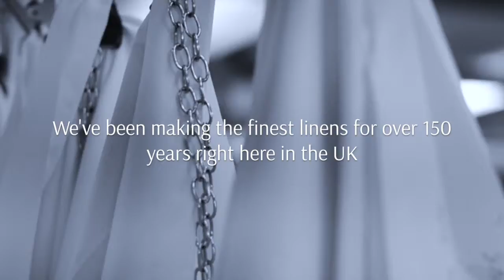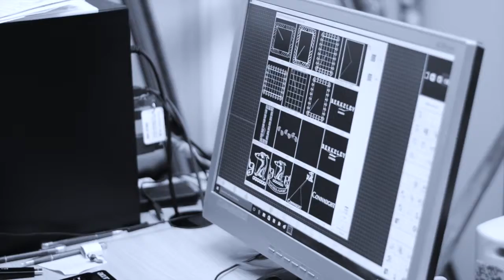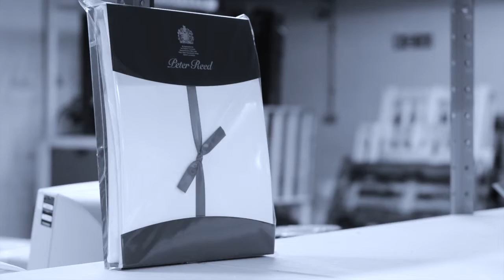Peter Reed International